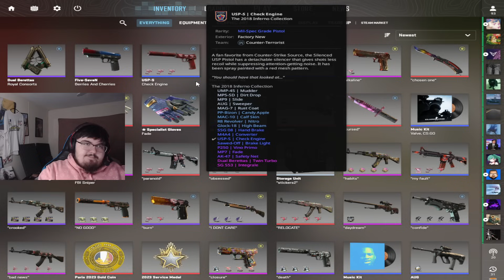My favorite map to IGL (Team Prac + Scrim)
last prac w / jrod. tomorrow we have first prac with feral. pretty exiting